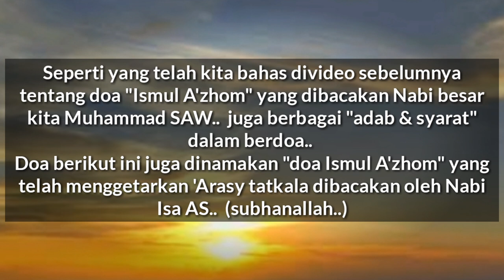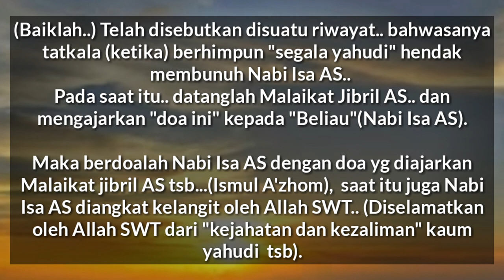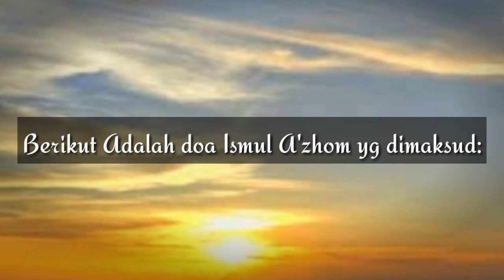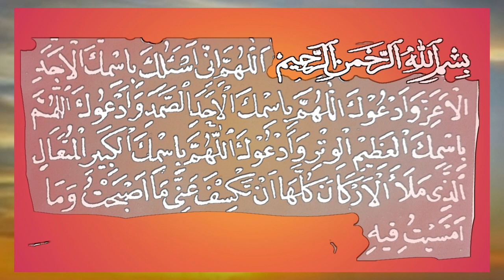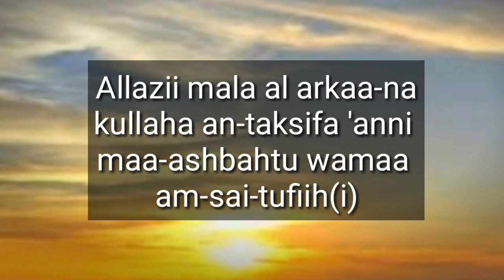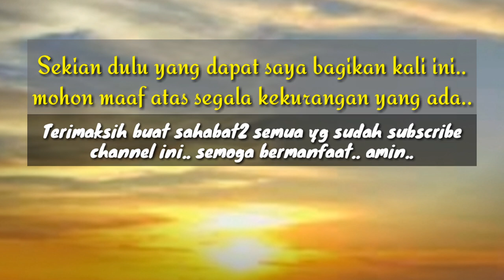Doa Ismul A'zhom Nabi Isa AS (Doa Mustajab)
Merupakan doa ismul A'zhom yang diajarkan Malaikat Jibril AS.. kepada Nabi Isa AS..
Yaitu ketika Nabi Isa AS hendak dibunuh oleh kaum yahudi.
Doa ini juga diyakini sangat mustajab dan sangat mujarab untuk menyampaikan "SEGALA HAJAT" dengan segera/sangat cepat.
TENTUNYA ATAS IZIN ALLAH SWT..

Dibuat dalam huruf arab dan latin ("sesuai penyebutan") agar mudah "dibacakan".

English:
"Dua Ismul A'zhom of Prophet Isa 'Alaihissalam who was taught by Malaikat Jibril 'Alaihissalam".
shook the 7 layers of heaven and earth and made He (Prophet Isa As..) lifted up into the sky.
insyaAllah... with this dua will give you everything you want.
(The miracle of prayer)